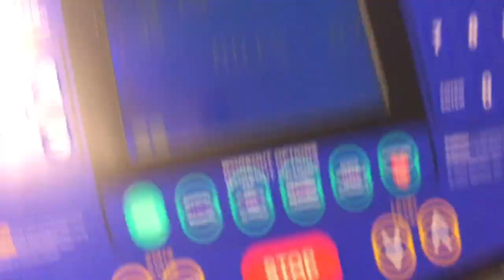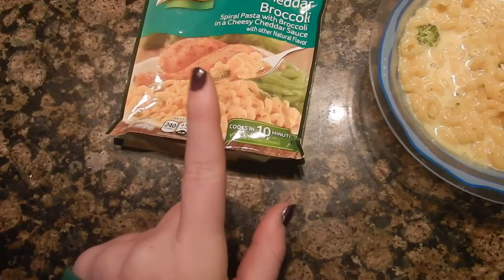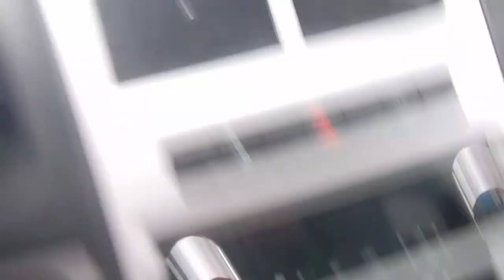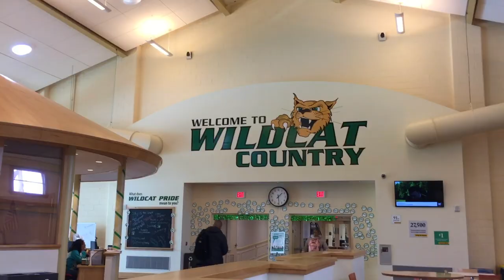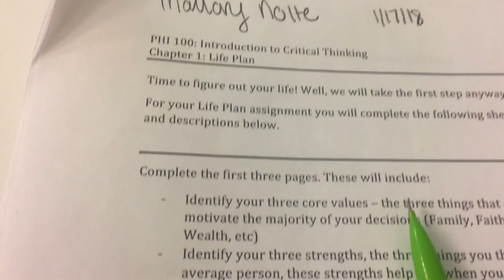SPRING SEMESTER BEGINS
Hi guys! This vlog consists of work, the gym, and the start of my spring classes. Enjoy!

My Links-